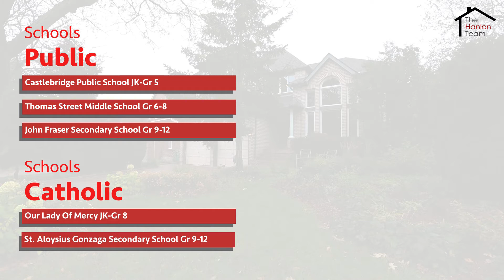2590 Quails Run FOR SALE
2590 Quails Run located in Central Erin Mills is perfect for a family looking for space.
WOW 4 plus 1 bedrooms with 6 bathrooms.
The lower level has a separate kitchen with family area, laundry and 3 piece ensuite.
The property is beautifully landscaped!